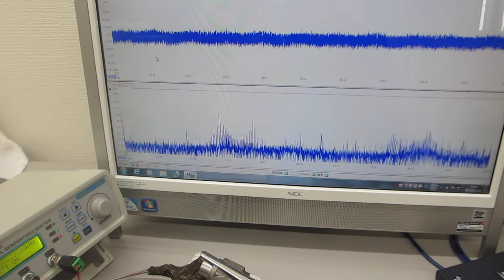表面弾性波の相互作用を確認する超音波実験